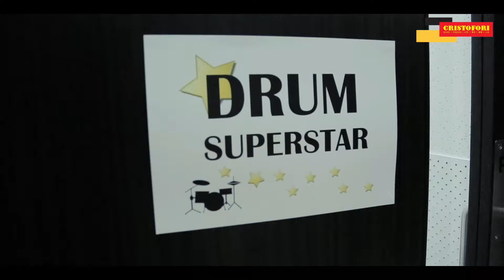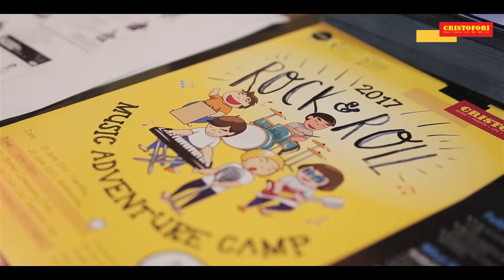Rock & Roll Music Adventure Camp Highlights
Our young students having a musically adventurous time at our Rock and Roll Camp!